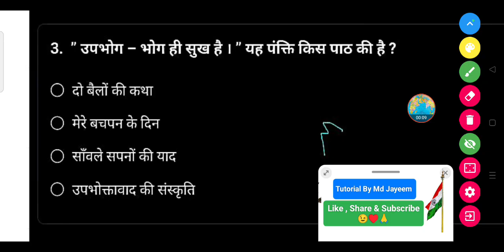'उपभोग - भोग ही सुख है।' यह पंक्ति किस पाठ की है ?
● मेरे बचपन के दिन

• साँवले सपनों की याद

• उपभोक्तावाद की संस्कृति